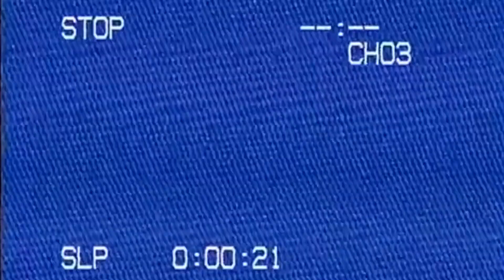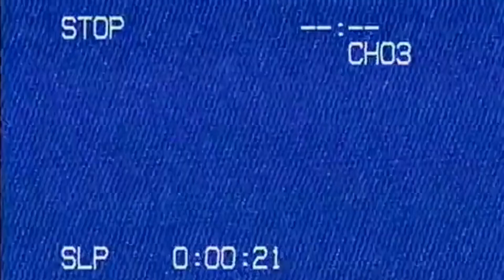Typetjes van Maurice Hetero Pride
Maurice Kondigt aan dat hij een hetero pride gaat houden verzamelen Duindorpdam vanaf 16:00. iedereen is welkom ongeacht seksuele voorkeur!